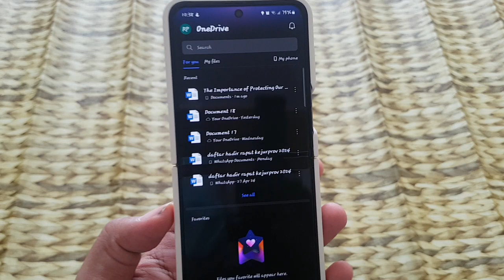Microsoft 365: How to Change Paragraph Style to Subtitle in Word Document on Android Phone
Microsoft 365: How to Change Paragraph Style to Subtitle in Word Document on Android Phone (Samsung Galaxy Z Flip 5)

In today's fast-paced world, mobile devices have become indispensable tools for productivity and communication. With smartphones like the Samsung Galaxy Z Flip 5, users can accomplish a wide range of tasks on the go, from checking emails to editing documents. Microsoft 365, a comprehensive suite of productivity applications, including Word, Excel, and PowerPoint, ensures seamless productivity across various devices. In this guide, we'll focus on how to change paragraph style to Subtitle in a Word document on an Android phone, specifically the Samsung Galaxy Z Flip 5.

### The Importance of Mobile Productivity

Mobile productivity has become increasingly important in today's interconnected world. Whether you're a busy professional, a student, or someone managing personal projects, the ability to work efficiently from your smartphone can make a significant difference in your day-to-day life. Microsoft 365 recognizes this need for flexibility and offers robust solutions that enable users to stay productive no matter where they are.

### Changing Paragraph Style to Subtitle in Word on Android

Paragraph styles are essential for structuring and organizing documents effectively. Subtitle style is particularly useful for adding section headings or dividing content into manageable sections. With Microsoft Word on your Android phone, you can easily apply Subtitle style to paragraphs to create a clear and structured document layout.

Steps to Change Paragraph Style to Subtitle

1. **Open Microsoft Word**: Unlock your Samsung Galaxy Z Flip 5 and locate the Microsoft Word app. Tap on the icon to open the application.

2. **Access the Document**: Choose the document in which you want to change the paragraph style to Subtitle. If the document is stored in the cloud, ensure that you're connected to the internet to access it.

3. **Select the Paragraph**: Scroll through the document or use the search function to find the paragraph you want to format as Subtitle. Tap and hold to select the paragraph.

4. **Access the Paragraph Settings**: Once the paragraph is selected, a formatting toolbar should appear at the top or bottom of the screen. Look for the "Aa" icon, which represents text formatting options. Tap on it to access the formatting menu.

5. **Access the Paragraph Style Options**: Within the formatting menu, locate the paragraph style options. This may be represented by an icon with lines and arrows indicating different styles. Tap on it to access the paragraph style options.

6. **Choose Subtitle Style**: Within the paragraph style options, scroll through the available styles until you find Subtitle. Tap on it to apply the Subtitle style to the selected paragraph.

7. **Review and Save**: Once you've changed the paragraph style to Subtitle, review the document to ensure that it meets your expectations. If everything looks good, tap the save icon to save the document with the new formatting.

### Conclusion

With Microsoft 365 and the Samsung Galaxy Z Flip 5, changing paragraph style to Subtitle in a Word document on your Android phone is a simple and straightforward process. By following the steps outlined in this guide, you can effectively structure and organize your documents for improved readability and clarity. Mobile productivity has never been easier, thanks to the powerful capabilities of Microsoft's suite of applications.